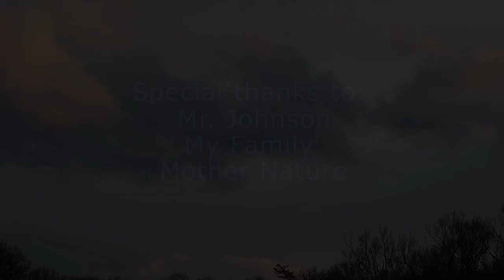Arrival by Stefan Markovic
A documentary about the everlasting change between winter and spring, and the beauty it brings.